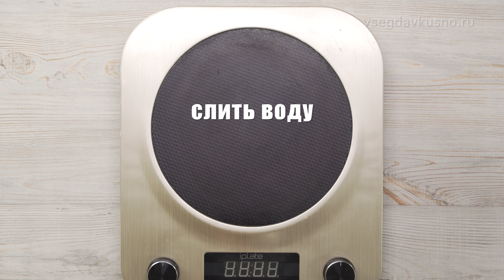5 отличных рецептов легких ужинов за 30 минут от Всегда Вкусно!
Не более 30 минут вам понадобится для приготовления вкусного и легкого ужина. Сразу 5 отличных рецептов для тех, кто ценит время, вкусную и полезную еду.

РИС С ОВОЩАМИ ПО-АЗИАТСКИ

ОВОЩНОЙ САЛАТ С ТЕПЛЫМИ КАЛЬМАРАМИ

КУРИНЫЕ БЕДРА С ГРИБАМИ

ПАСТА СКАРЛЕТТ. Итальянская кухня

КАПУСТА С ГОВЯДИНОЙ НА СКОВОРОДЕ